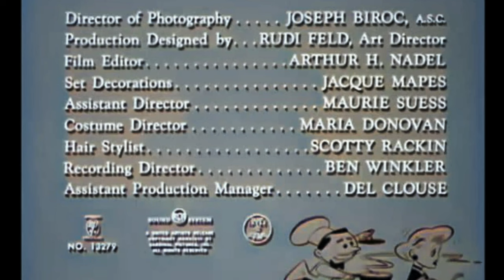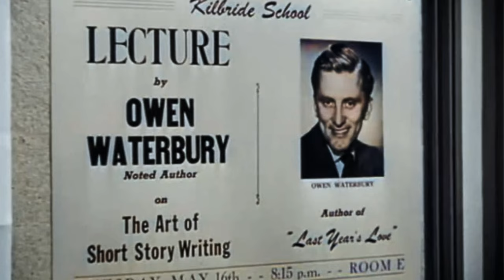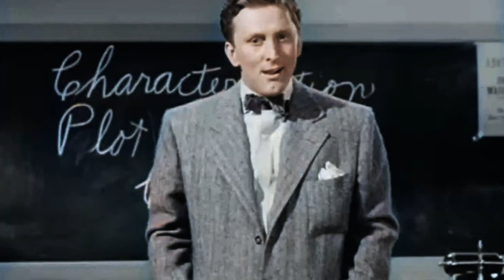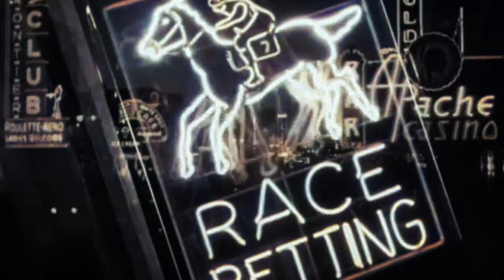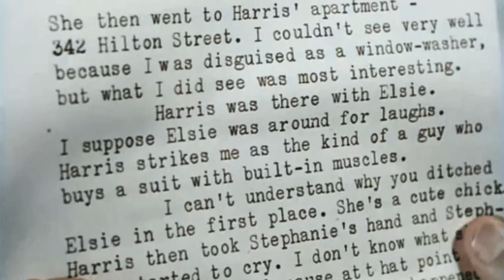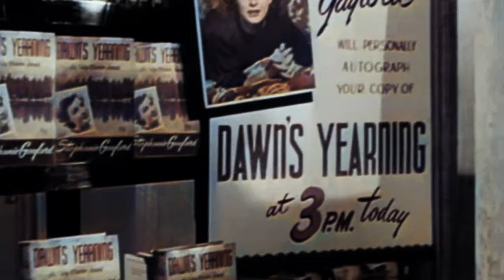1940s Comedy: My Dear Secretary (4K Colorized)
My Dear Secretary is a 1948 American comedy film written and directed by Charles Martin (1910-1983) and starring Laraine Day, Kirk Douglas, Keenan Wynn, and Helen Walker. The supporting cast features Rudy Valee, Alan Mowbray and Irene Ryan.